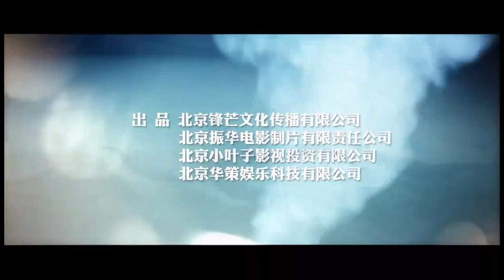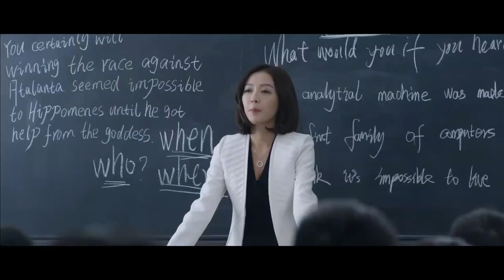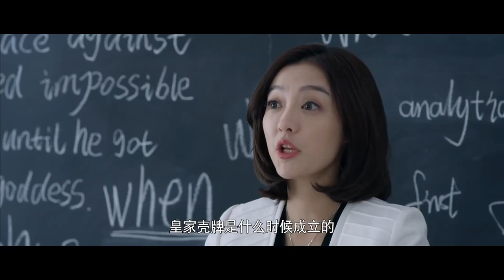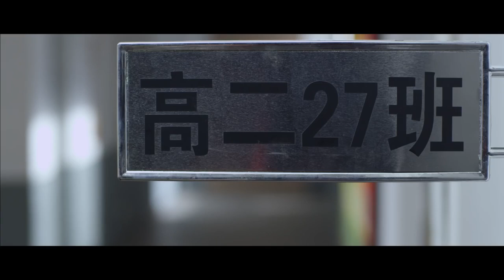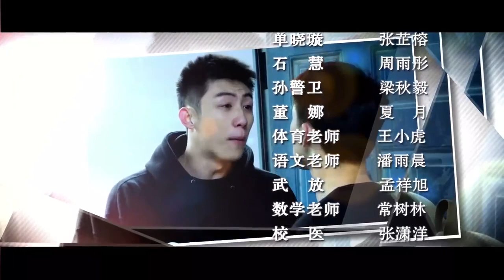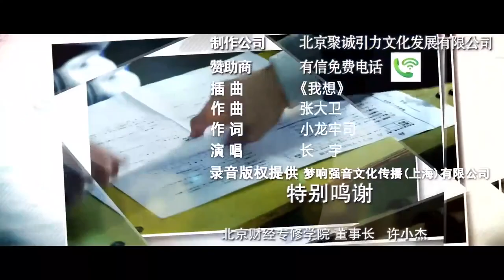上瘾網路劇 第04 集【小白的悲慘生活】Addicted ShangYin EP.04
04 集【小白的悲慘生活】
在學校，身後的冤家顧海總是居心叵測地注視著他，隨時隨地準備整他.